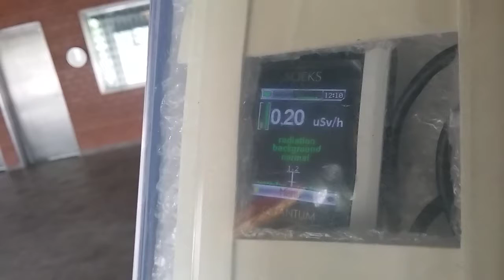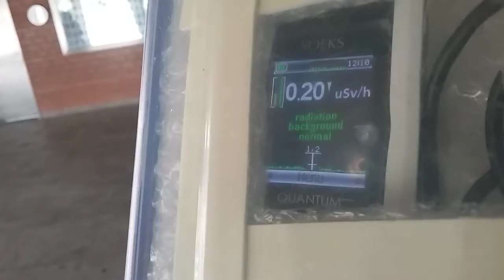Cote Vertu Metro Aug 14 Xray Assaults (22)